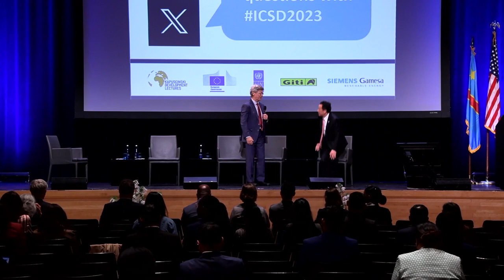Keynote Address: Qu Dongyu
Plenary Session 5 of the 2023 International Conference for Sustainable Development

Dr. Qu Dongyu took office on 1 August 2019 as the ninth Director-General of the Food and Agriculture Organization of the United Nations (FAO) and was re-elected for a second four-year term on 2 July 2023.

During his first term, Dr. Qu championed a wide range of reforms and initiatives to overhaul the Organization’s business model, improving efficiency and implementing best practices that support programs and administrative effectiveness.

Dr. Qu strongly advocated for the transformation of agrifood systems to make them more efficient, more inclusive, more resilient and more sustainable and promote the Four Betters: better production, better nutrition, a better environment and a better life, leaving no one behind with the ultimate goal of helping Members to achieve the Sustainable Development Goals (SDGs).

Before first being elected as FAO Director-General, Dr. Qu served as China’s Vice Minister of Agriculture and Rural Affairs (MARA), where one of his achievements was to promote inclusive and innovative development and make sure information and communication technologies (ICT) were available in rural areas so that more than 400 million farmers could use their smartphones as a new farming tool. Another national initiative led by Dr. Qu was to improve reporting of wholesale prices for agricultural products in China and foster the establishment of more than 100 specialty production areas geared to making local comparative advantages work to the benefit of local farmers.

As Vice Governor of Ningxia Hui Autonomous Region, one of China’s landlocked and poorest areas, Dr. Qu formulated action plans aimed at poverty reduction, disaster reduction and prevention, women empowerment, agritourism and mutual learning platforms designed to boost trust between ethnic groups.

Before serving the senior leadership roles in government at central and local level, Dr. Qu was the Vice President of Chinese Academy of Agricultural Sciences (CAAS) and the Human Resources Director at the China Three Gorges Project Development Corporation, a $40 billion investment project.